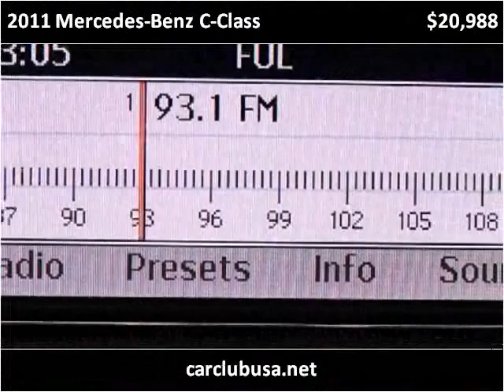2011 Mercedes-Benz C-Class Used Cars Miami Gardens FL